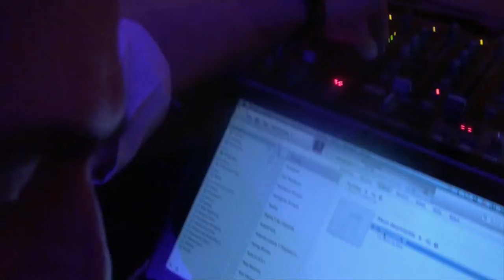Chicago Tango Week 2014 Trailer, CTW at play, see you 3-6 July 2014.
Chicago Tango Week (3-6 July 2014) 7th edition. All scenes are from CTW 2013 and copyrighted by Chicago Tango Week Inc. Music 'Milonga Sentimental' by Enrique Chia.